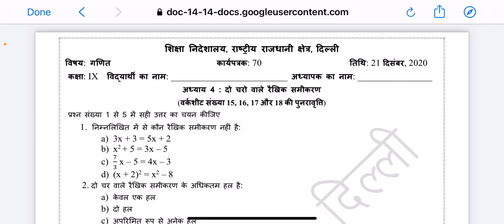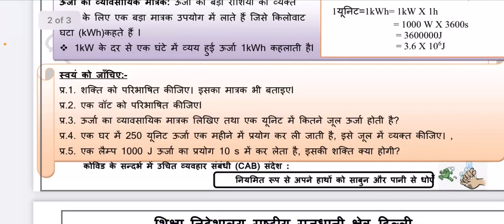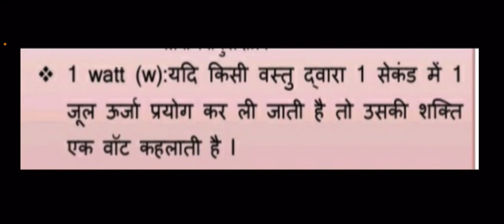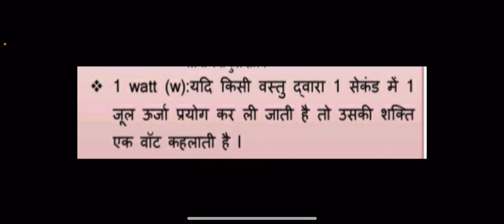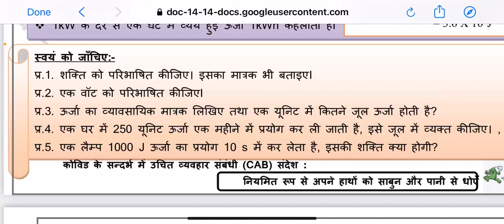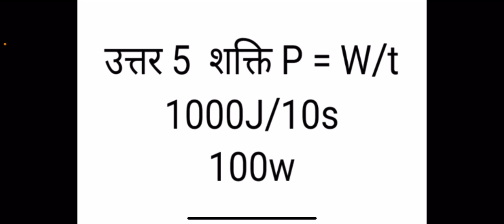Class 9 Worksheet 70 science Hindi Medium Solution 21/12/2020 9th class Sci worksheet70Monday21Dec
Class 9 Worksheet 70 science Hindi Medium Solution 21/12/2020 10th class Sci worksheet70Monday21Dec